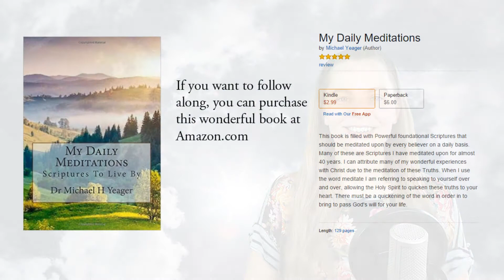Ephesians 4:26-27 KJV - Slow to Wrath - Scripture Songs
26 Be ye angry, and sin not: let not the sun go down upon your wrath:

27 Neither give place to the devil.